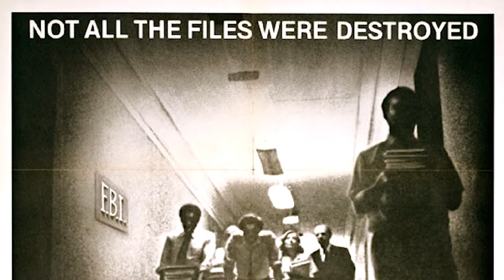Larry Cohen Speaks! Why watch The Private Files of J. Edgar Hoover?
Did Larry Cohen name Deep Throat decades before anyone else? Political intrigue as a "horror story?" Corruption abounds! Hear what the director himself has to say before you meet him on February 18th at The Museum of Photographic Arts!